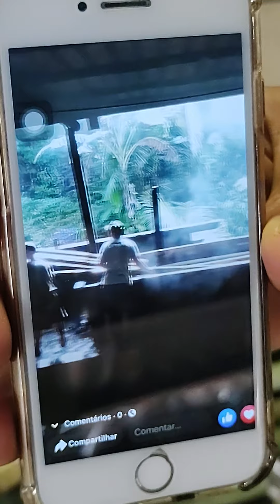Curso gratuito de fabricação de móveis de fibra sintética módulo básico 62984461633